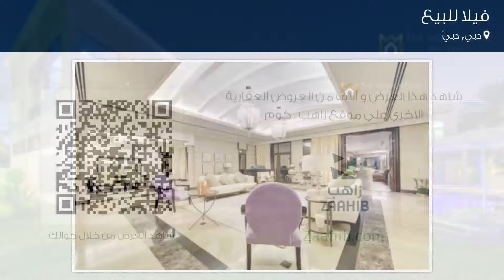فيلا للبيع في شارع 5, دبي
تفاصيل العرض:-

رقم: 3558297

ميزات:-

7 الغرف, 7 عدد دورات المياه, 1 سعة مرآب السيارات, مسبح, تكييف مركزي, حديقة